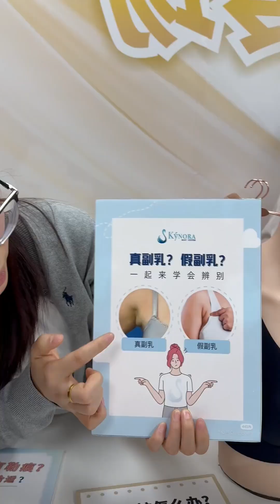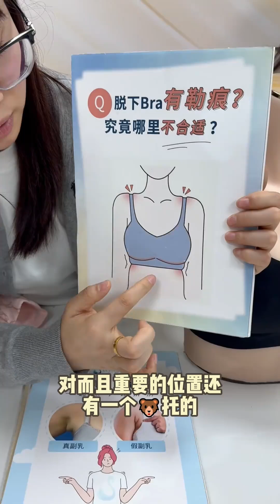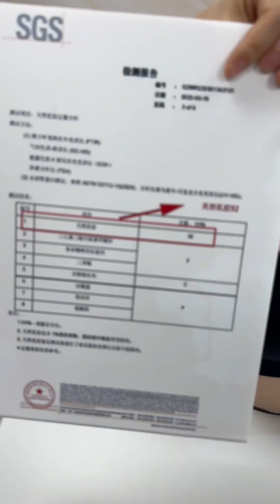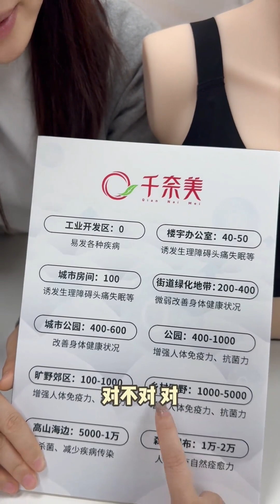每个女人，都有自己的秘密